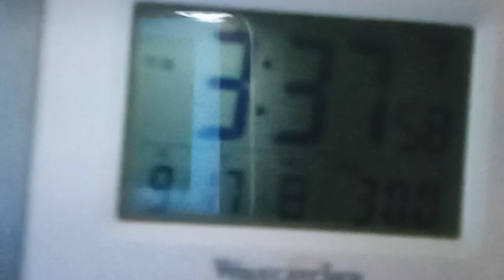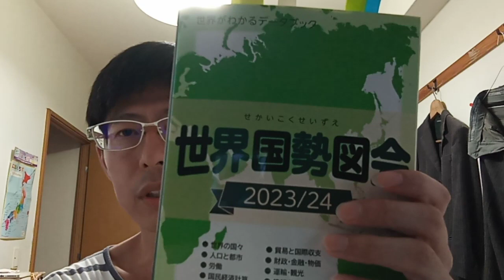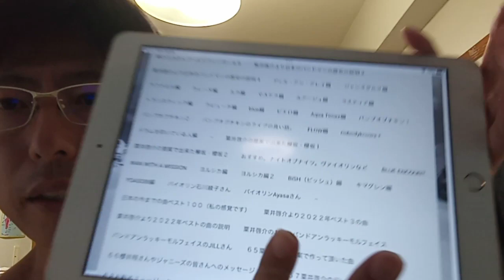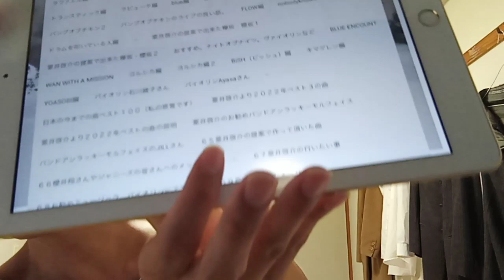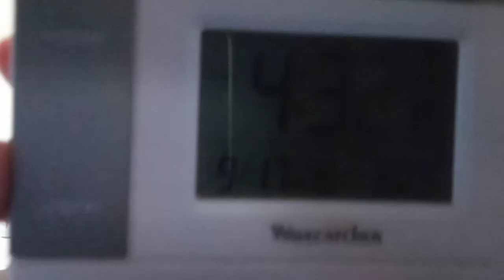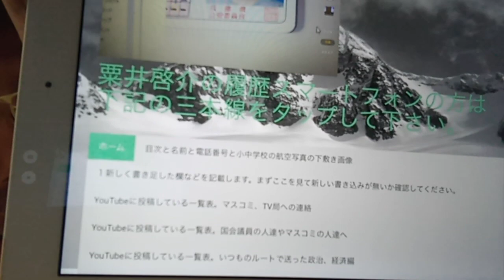YOSIKIさんへのメッセージ。説明の所も読んで下さい。